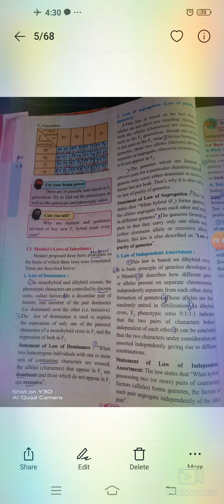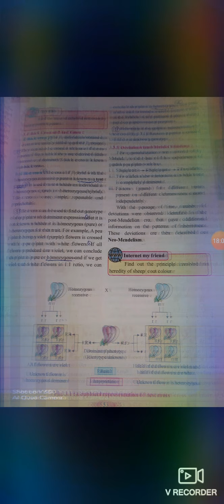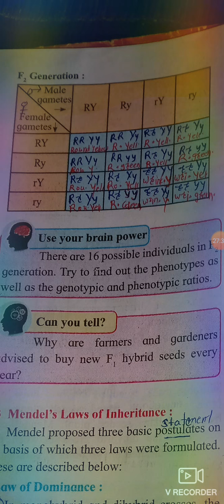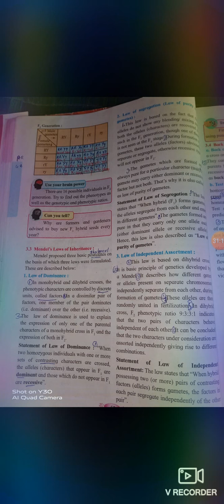12 th science.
3.3 Mendels Laws of inheritance .